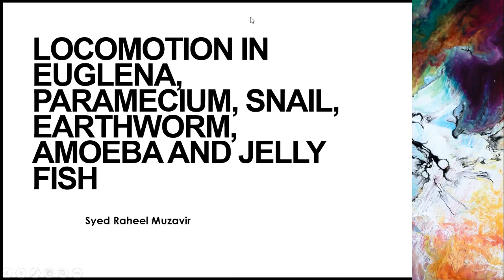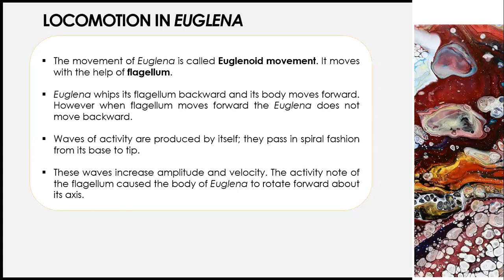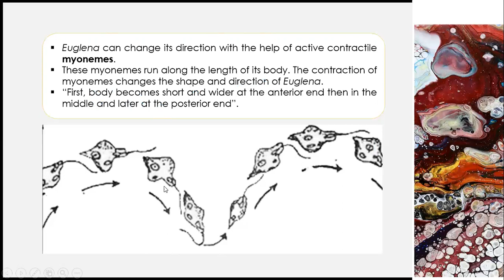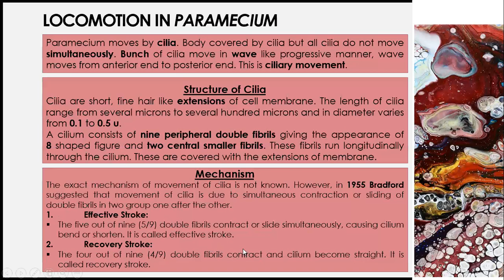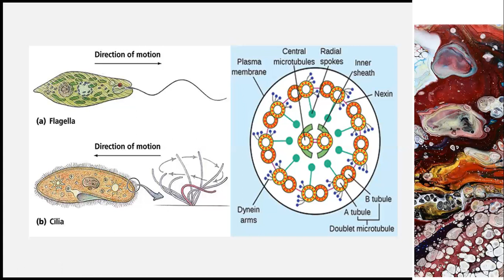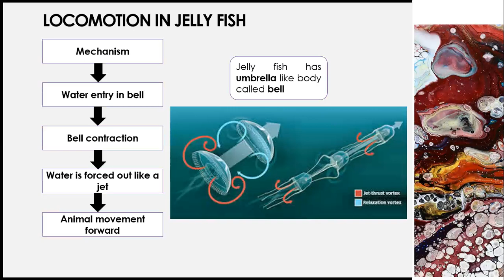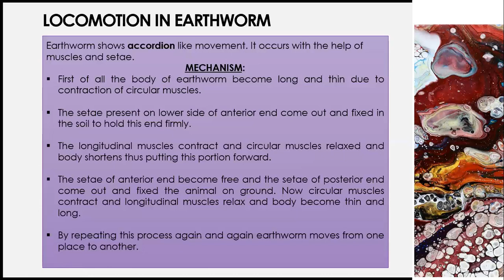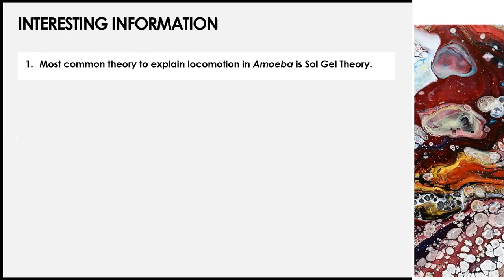Locomotion in Representative Animals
This lecture will help you to better understand the movements and in Euglena, Paramecium, Jellyfish, Earthworms, etc